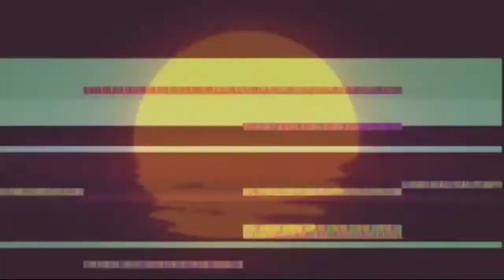Etxrnxtx - WALKING ON A DREAM